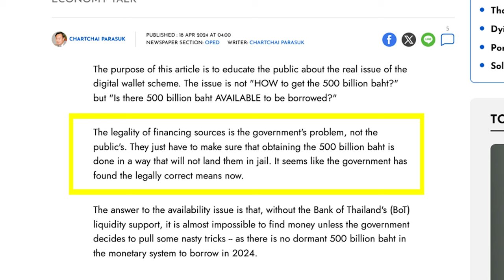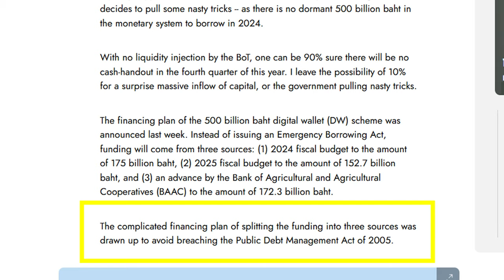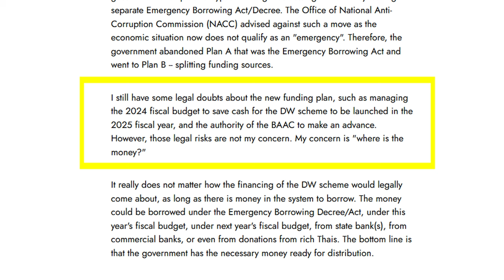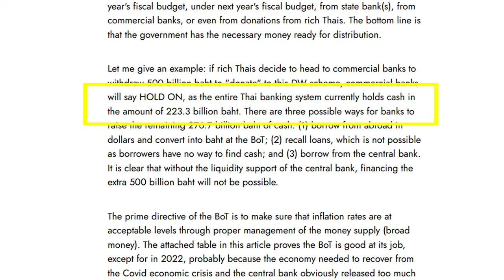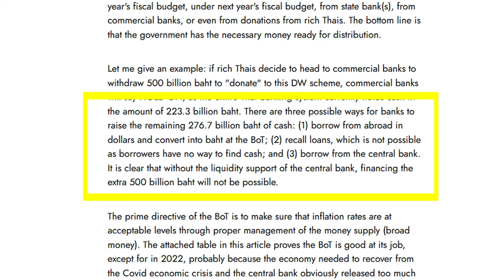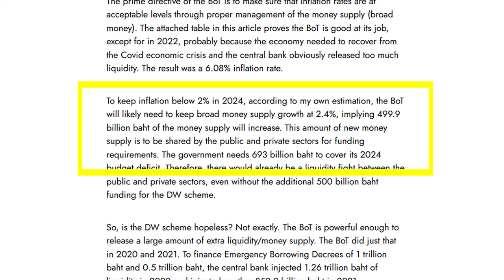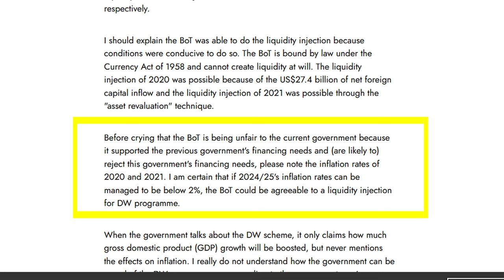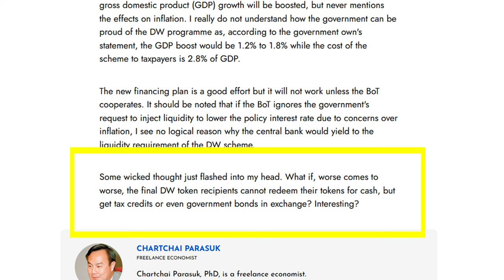More Thoughts On The Thai "Digital Wallet" Scheme?